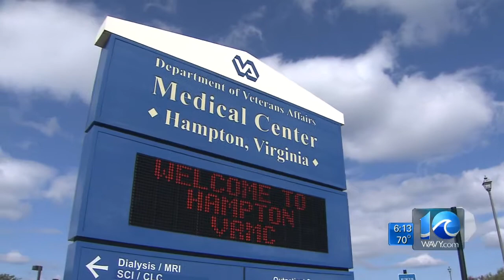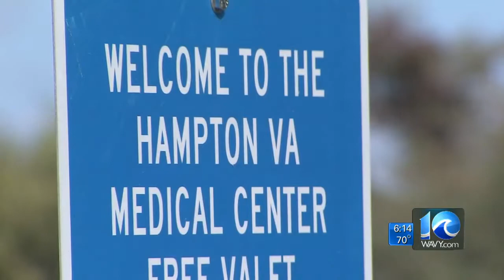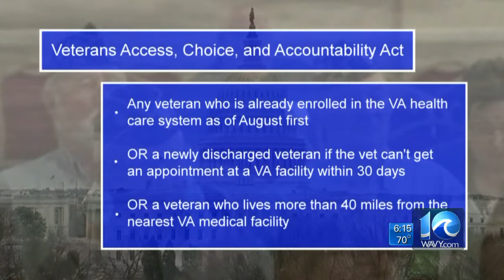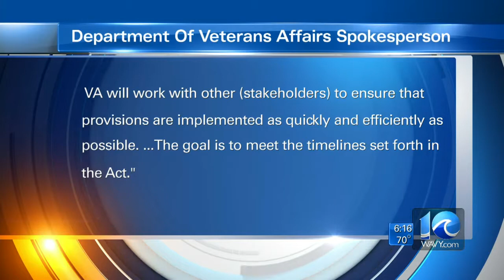Chris Horne on a new choice for veterans' health care